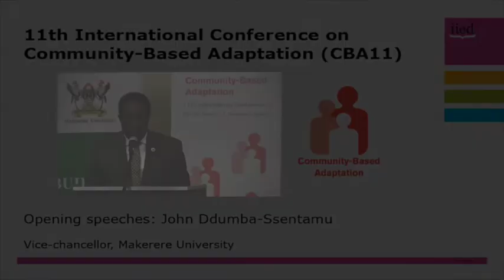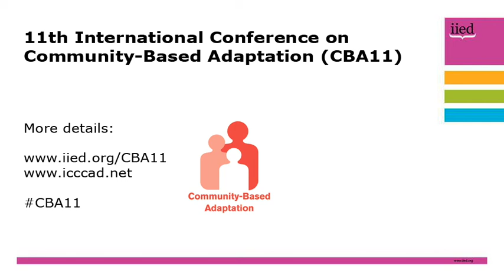CBA11 opening speeches: John Ddumba-Ssentamu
Professor John Ddumba-Ssentamu, Vice-chancellor, of Makerere
University in Uganda, was among the speakers at the opening ceremony  of the 11th International Conference on Community-Based Adaptation (CBA11) on 26 June, 2017.

CBA11 is taking place in Kampala, Uganda from 26-30 June, 2017.

Organised by the International Institute for Environment and Development (IIED), the International Centre on Climate Change and Development (ICCCAD), the Makerere University Centre for Climate Change Research and Innovations (MAK) and the Uganda Ministry of Water and Environment, this year's conference theme is 'harnessing natural resources and ecosystems for adaptation'.